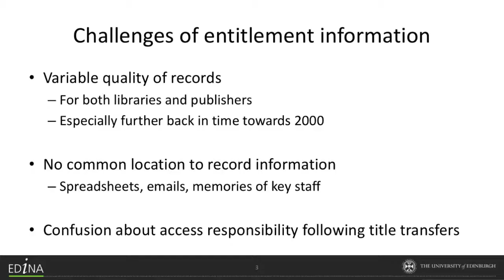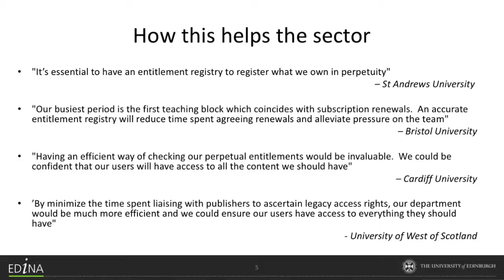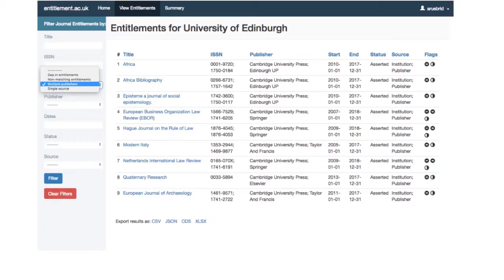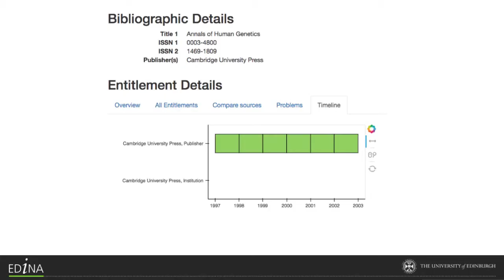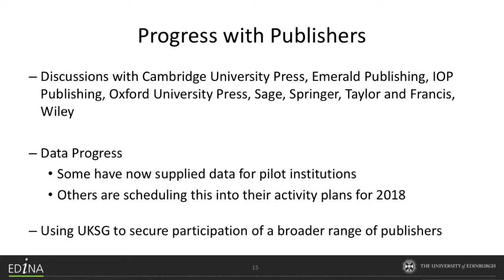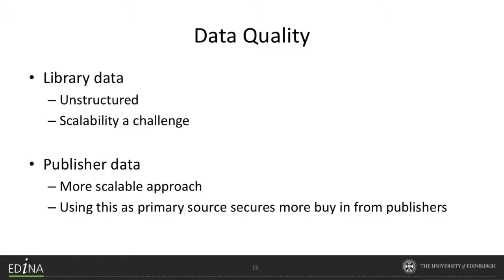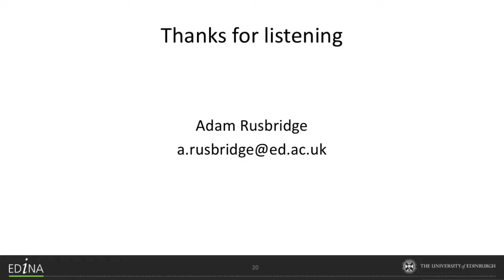RLUK18 | Towards an Entitlement Registry for UK HE - Adam Rusbridge, EDINA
RLUK18 Speed Presentation - Clarifying Entitlement Information: Towards an Entitlement Registry for UK HE.

Adam Rusbridge, EDINA